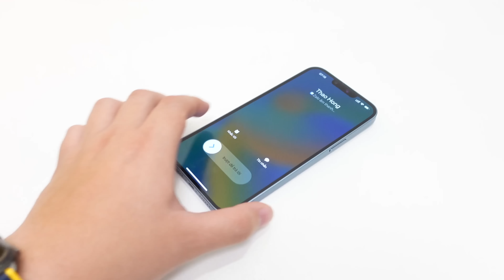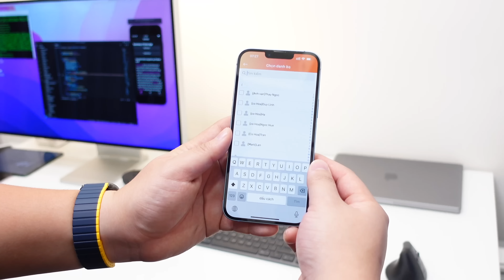Kieslect Ks Pro: khó tin là con smartwatch này chỉ 1,89 triệu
Kieslect trước giờ làm đồng hồ có nhược điểm là thời gian dùng pin chưa tốt, giờ thì họ đã khắc phục được vấn đề này trên con smartwatch Ks Pro của mình. Màn hình to, thiết kế đẹp cũng là điểm đáng chú ý ở Kieslect Ks Pro.